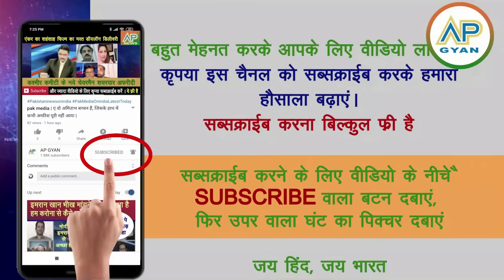Saudi ke ailan se pakistani shocked, Modi ne hame eid mubarak nahi di! pak media